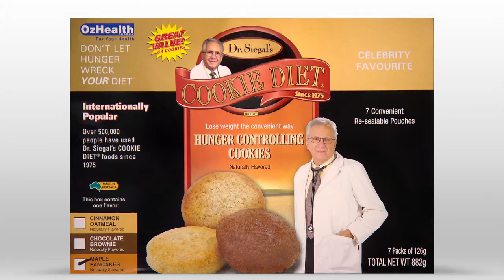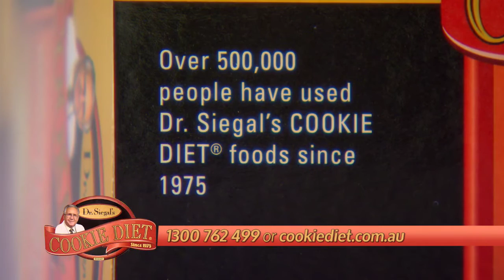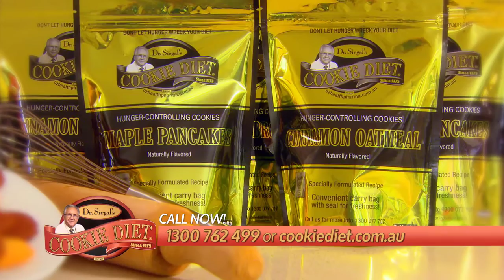Lose Weight with Dr. Siegal's Cookie Diet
Dr. Siegal's Cookie Diet is a diet that was designed by Dr. Sanford Siegal who has been treating obesity for over 50 years, then while he was writing a book on what natural foods suppress hunger, he decided to formulate a food, and the best vehicle he thought would be a cookie, as its portable, convenient and doesn't need refrigeration. He has been using this diet for the last 37 years in his medical practice and has treated over 500, 000 patients successfully. Initially it was only available from 100s of doctor practices in South Florida, till son and CEO Matthew Siegal, brought the cookies to the world through the internet in 2007, since then the diet has taken off, celebrities have been using it and there has been amazing results that have changed many peoples lives. It has now come to Australia through OzHealth Pharma, an Australian company owned and operated by Australian Pharmacists. OzHealth has a sound reputation for having quality products and has selected to bring Dr. Siegal's Cookie Diet to Australia as it is based on over 37 years of medical experience and because the diet is physiologically sound. OzHealth has tested Dr. Siegal's Cookie Diet on 10 Australians before the launch and found an average of 7.6kg loss within the first month. Now there are thousands of success stories all over Australia! More info on ozhealthpharma.com.au or easy to remember url cookiediet.com.au.